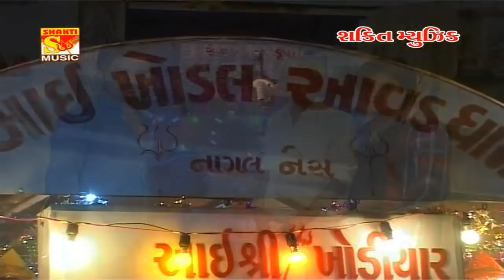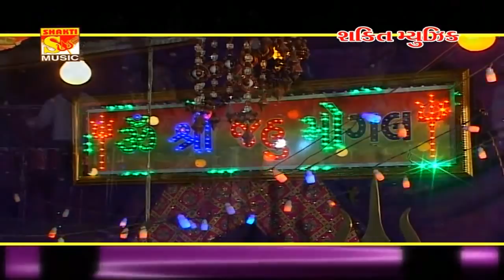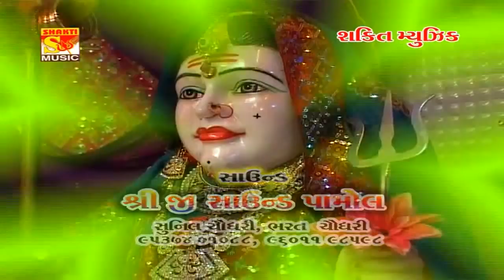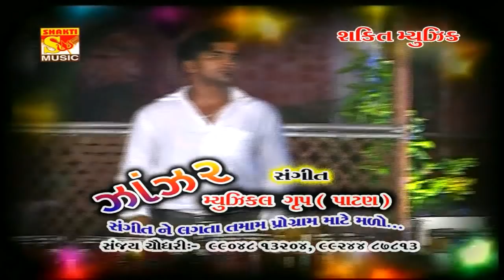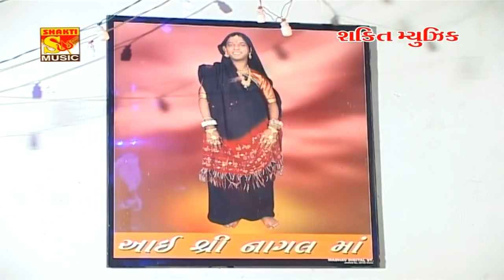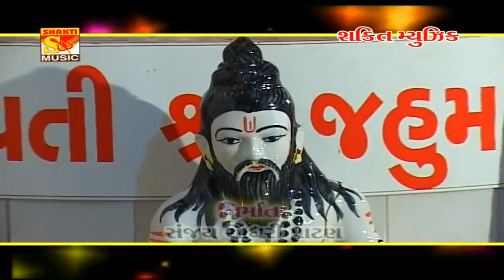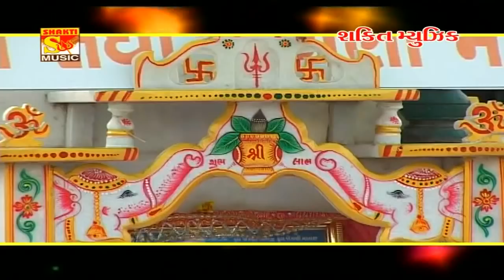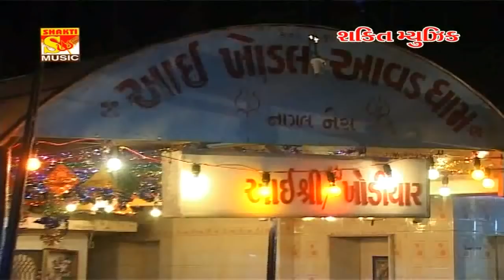Kajal Maheriya | Pravinsinh | Jahu Mogal Garba Ni Ramjhat | Kajal Maheriya Songs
Album: Jahu Mogal Ni Garbani Ramjhat
Singer: Kajal Maheriya
Lyrics: Traditional
Language: Gujarati
Music Label: Meet Music
YouTube Channel Management: LOGLAB TECHNOLOGY LLP